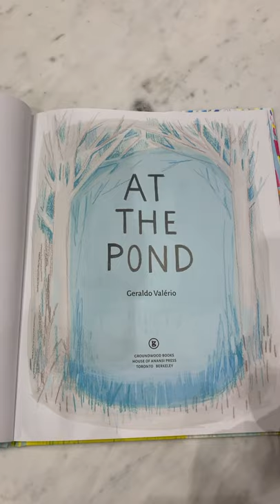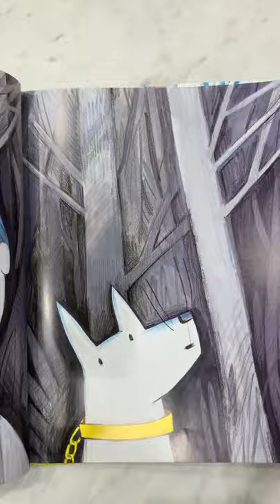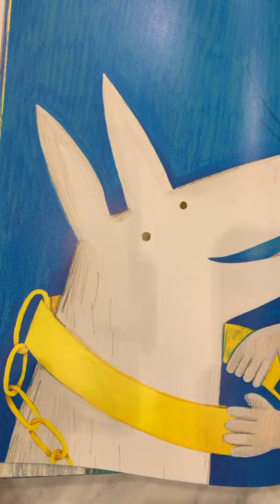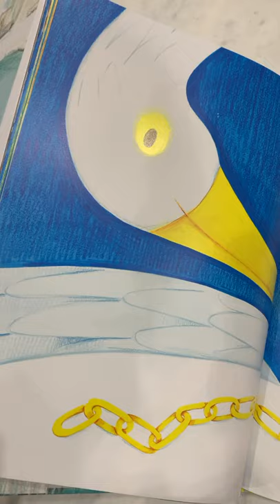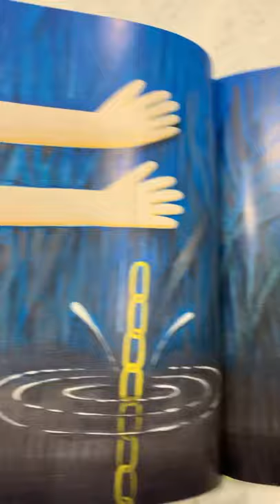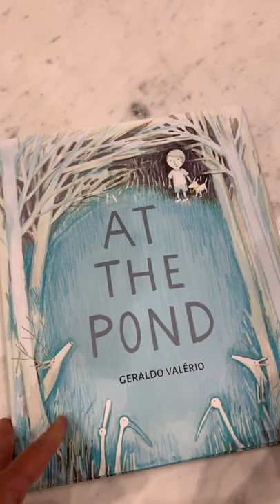Children's Storytime: At the Pond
Noelle "reads" At the Pond by Geraldo Valério, a book with no words.